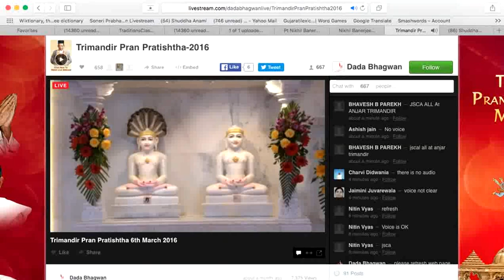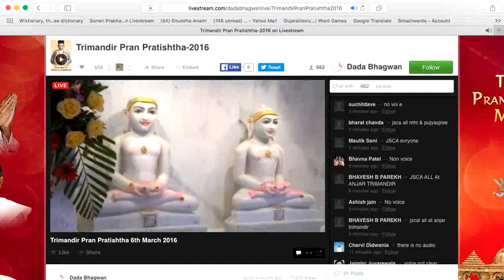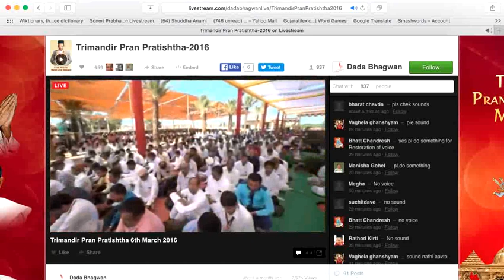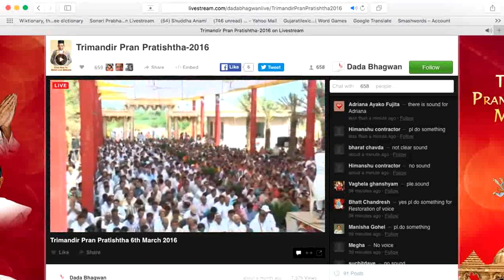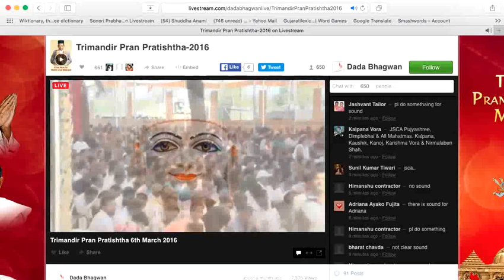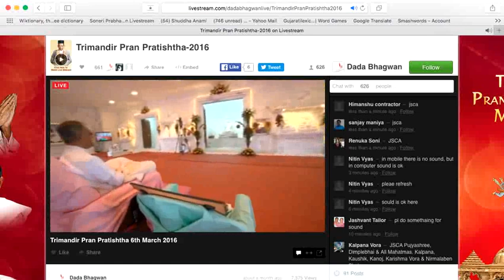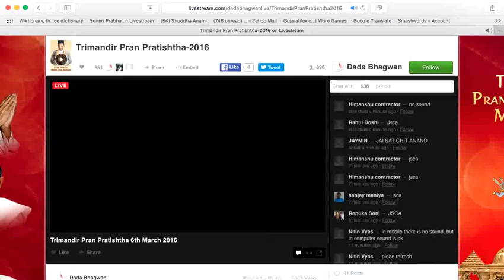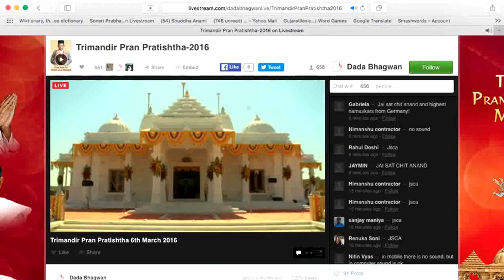Gnani Purush Dadashri: Akram Vignan: Simandhar Swami : Anjar: March6 2016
Invoking and Installing the Presence of the absolutely enlightened One through a Vidhi by the Gnani. Pujya Deepakbhai installs 'life' in the Lord at Anjar, Kutch, Gujarat. While he is in the Vidhi the full Namaskar Vidhi as prescribed by Gnani Purush Dadashri is being recited.

“It is beyond the intellect
Questioner: Dada must be worshipping Lord Simandhar Swami.  The connection Dada has with the Lord, what kind of connection is it? How does Dada do the bhakti (worship)?
Dadashri: There is no method to it.
Questioner: What kind of darshan is that?
Dadashri: Darshan is something that is beyond the intellect - buddhi. So what is there to talk about? There is no point in talking about it, is there?
Questioner: But what is it? We can at least understand a bit….
Dadashri: No, it is beyond the intellect, so you will not be able to understand it.”

Excerpt From: Shuddha Anami. “The Current Living Tirthankara Shri Simandhar Swami: Gnani Purush Dadashri.” iBooks.